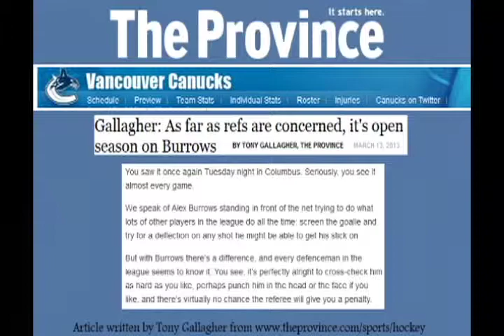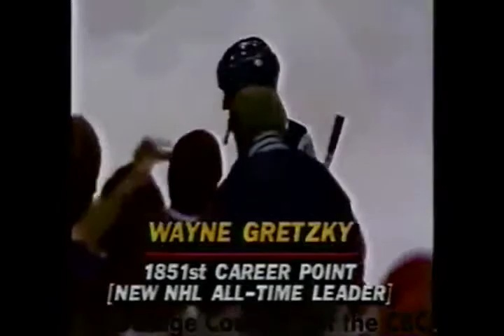The Weekly Show - Episode 5-2 Kerry Fraser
As seen on BELL TV Channel 655 Monday Nights at 11:30pm. Part 2 of 2

The Weekly Show is a weekly interview show hosted by Trevor McManus. This week's guest is Kerry Fraser.

Fraser was a minor hockey league player turned professional referee. Fraser spent 37 years as an NHL official including several years as the league's senior referee. He is now an analyst on TSN That's Hockey 2Nite as well as the author of "C'mon Ref!" blog on tsn.ca.

In part two Fraser talks about his book: The Final Call, the local midget team, he also  touches upon some high profile run ins he has had including with Sidney Crosby and Mario Lemieux.

Are the Vancouver Canucks more abused than any other team in the league? Why is the spin-o-rama allowed in the shootout?

Kerry answers all of these questions as well as some fan questions and Trevor's Daily Hat trick.